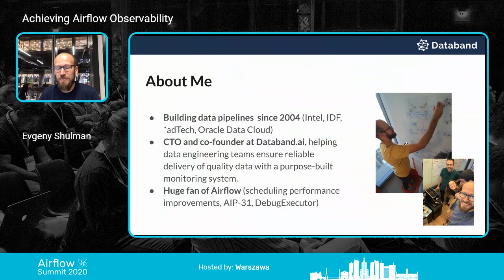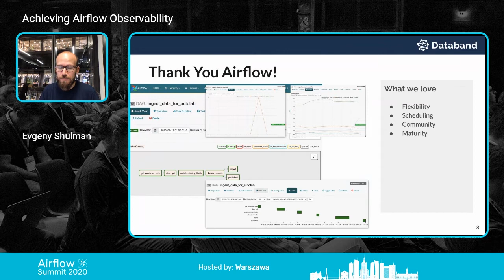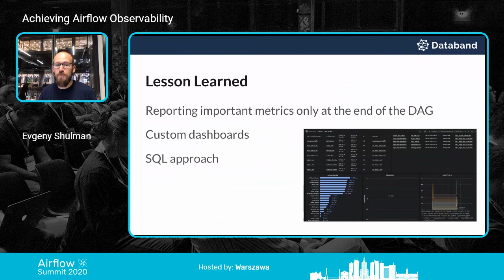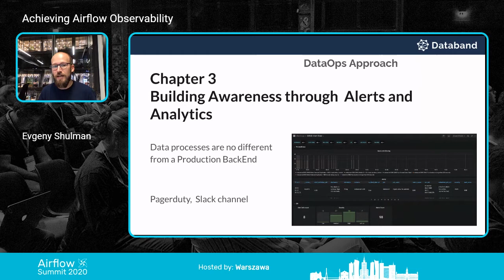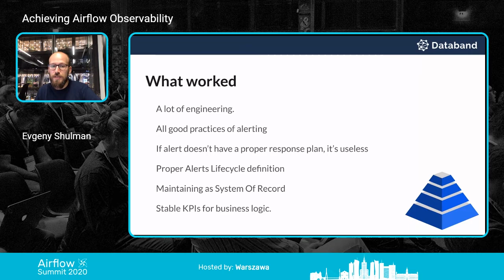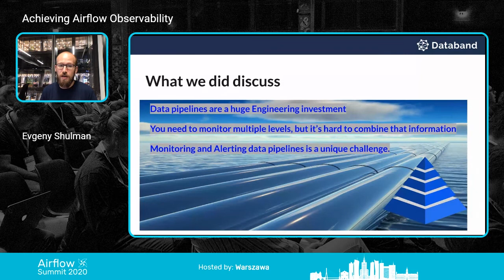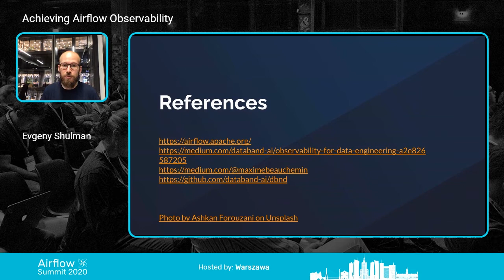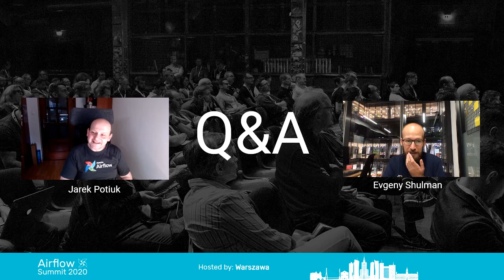Achieving Airflow Observability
Evgeny Shulman

Identify issues in a fraction of the time and streamline root cause analysis for your DAGs. Airflow is the leading orchestration platform for data engineers. But when running Airflow at production scale, many teams have bigger needs for monitoring jobs, creating the right level of alerting, tracking problems in data, and finding the root cause of errors. In this talk we will cover our suggested approach to gaining Airflow observability so that you have the visibility you need to be productive.